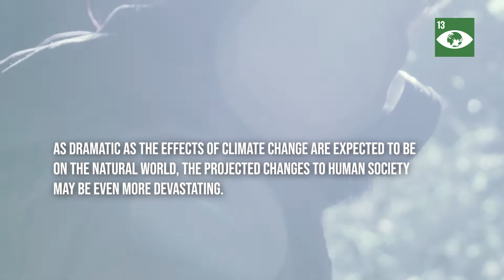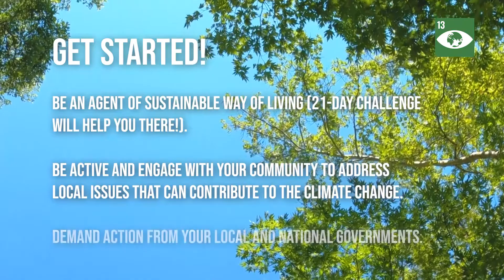SDG 13 Climate Action: "Climate change is real and human activities are the main cause"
Interview with Nicoleta Nour, Microbiologist and climate activist (Slovenia)